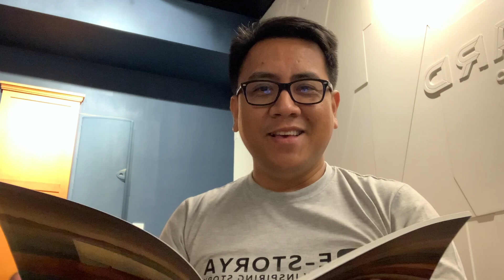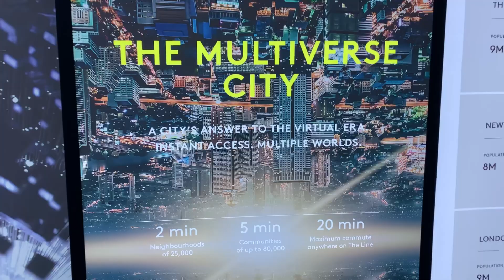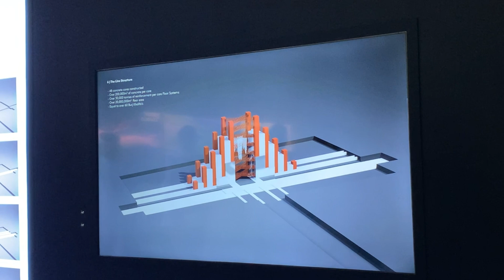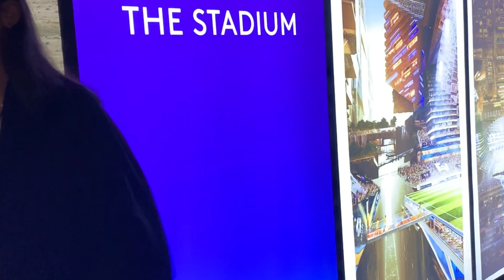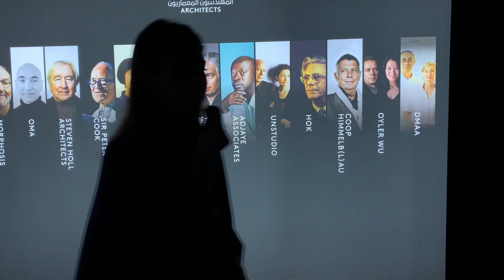Neom: The Line Exhibit at Dhahran Expo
Neom: The Line is a proposed smart linear city in Saudi Arabia in Neom, Tabuk, currently under construction, which is designed to have no cars, streets, or carbon emissions.
The 170-kilometer-long city is part of the Saudi Vision 2030 project, which Saudi Arabia claims will create 380,000 jobs and add $48 billion to the country's GDP.
The Line will be the first development in Neom, a planned $500 billion city.
The city's plans anticipate a population of 9 million.